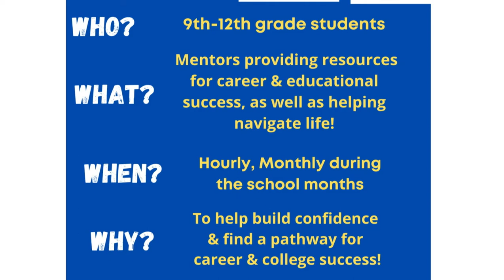HDTV News 8/31/21